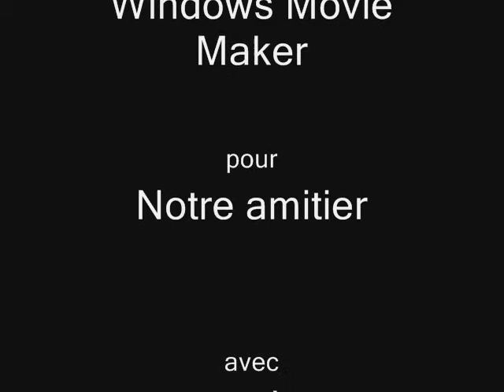marie clément-REALITY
Clip REALITY(BO-La Boume)